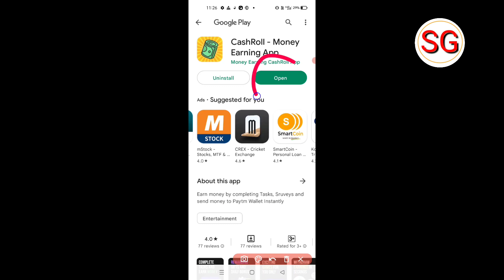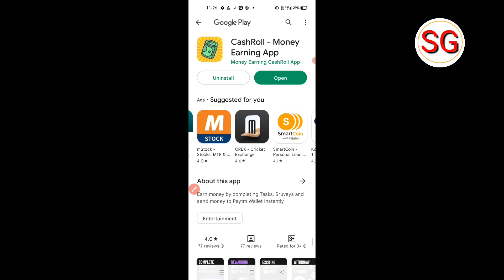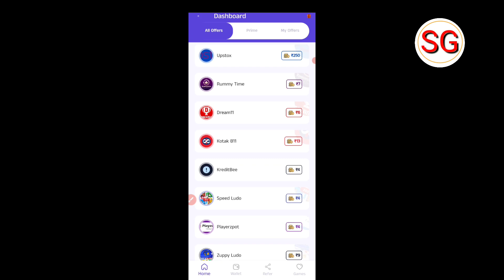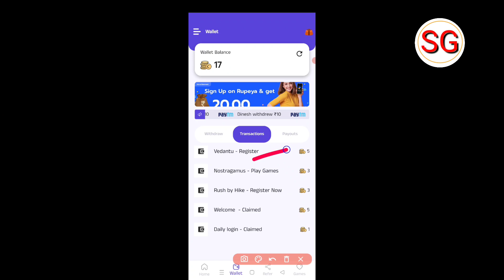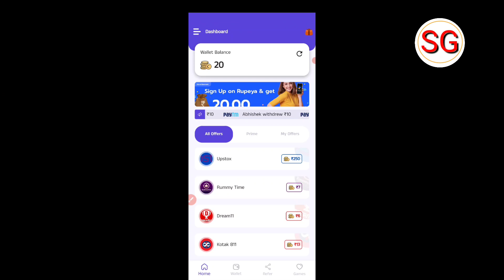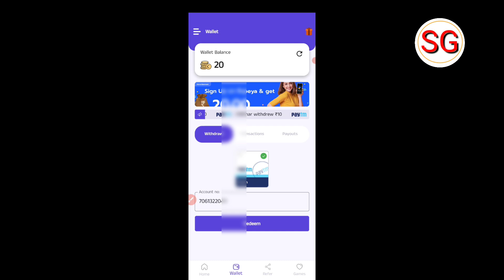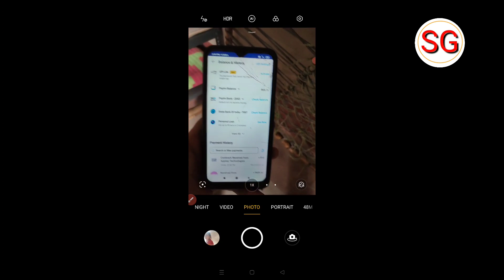Cash Roll App Se Paise Kaise Kamaye | Cash Roll App Payment Proof | Cash Roll New Earning App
Refer Code 👉9CEA1C0ABF

Doston aaj ki video ke madhyam se humne bataya hai ki cash roll app se paise kaise kama sakte hai to doston video Pasand aane par video ko like Karen aur sath mein hamare channel ko subscribe Karke bell icon ko press kar len taki job ham video upload Karen aap tak notification turant pahunchta rahe ❤️

subhash gps